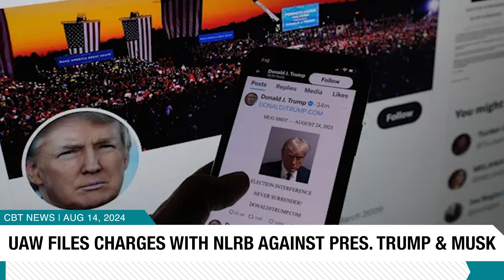UAW charges Trump & Musk with worker intimidation, Ford & Mazda issue do-not-drive advisory, more...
Top stories

UAW files NLRB charges against Trump and Musk for alleged worker intimidation.

Ford, Mazda issue urgent do-not-drive advisory for vehicles with unrepaired Takata airbags.

GM recalls 24,200 Cadillac Lyriq EVs in North America due to ABS software issues.

New vehicle prices dropped for 10th straight month in July as buyers gain leverage amid high loan rates.
CBT News is a highly targeted, multi-media platform for retail automotive professionals. Offering a daily newscast, informative articles, daily eNewsletters, webinars and 13 network shows hosted by the industry’s top trainers and thought leaders, CBT is the “go to” source for dealership staff from the showroom to the service bay.